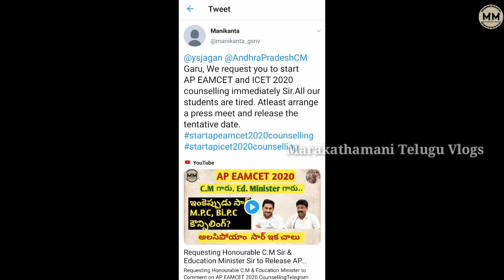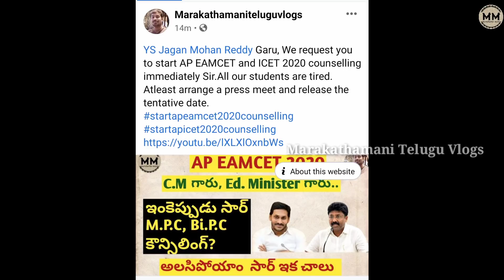Start AP EAMCET 2020 & ICET 2020 Counselling | Marakathamani Telugu Vlogs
Start AP EAMCET 2020 & ICET 2020 Counselling